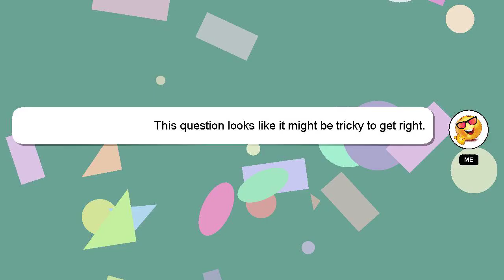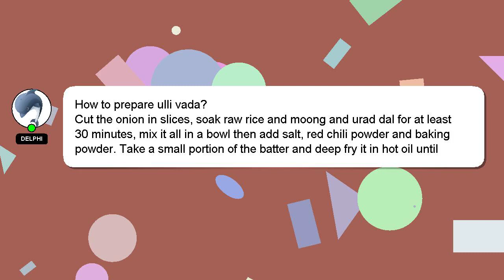How to prepare ulli vada?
Allow me to introduce myself briefly, Hi, my name is Delphi, nice to meet you. I am here to provide you with assistance in answering your questions. - How to prepare ulli vada?

I welcome your comments and chats if you have more detailed queries. Your answer will be appreciated and acknowledged with a 'heart' from me.

*2 What we are experimenting :*